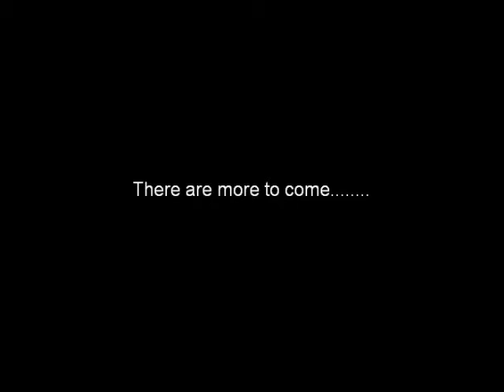Ridwan learns by playing multiplication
You gain a lot through games when it comes to Early Childhood Education !